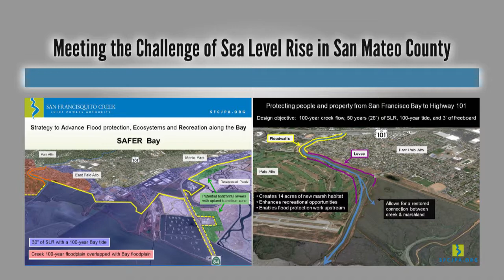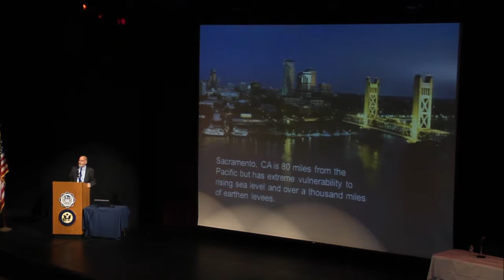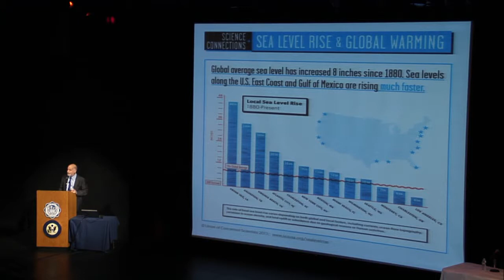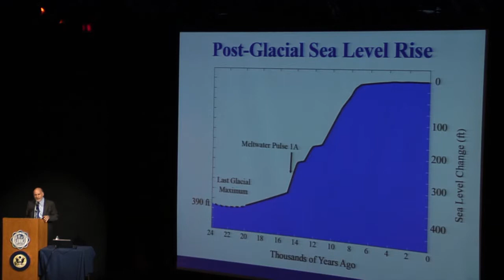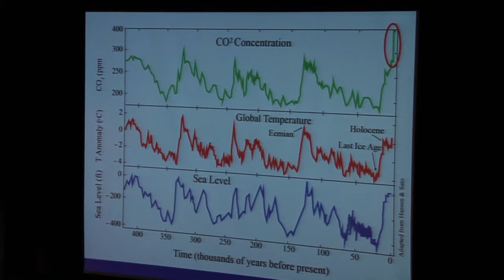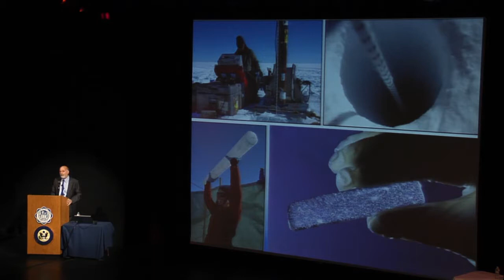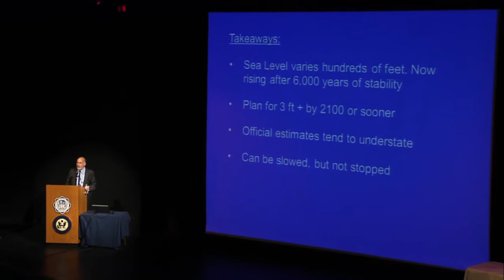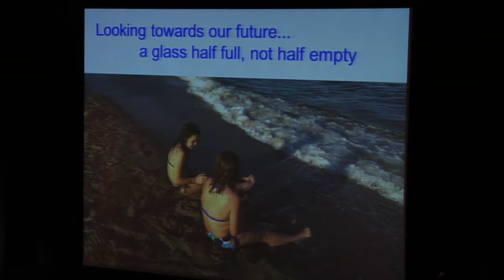Meeting the Challenge of Sea Level Rise In San Mateo County - Part 1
Congresswoman Jackie Speier, in conjunction with

Assemblyman Rich Gordon, and

Supervisor Dave Pine

Presents: "Meeting the Challenge of Sea Level Rise in San Mateo County"

Sea level rise is one of the most serious consequences of climate change and it will have a profound effect on San Mateo County which has more people and property at risk from the rising sea than any other Bay Area county.  Hear from federal, state and local experts to learn about the magnitude of the challenge we face and the options and strategies that are available to plan for and adapt to this new reality.